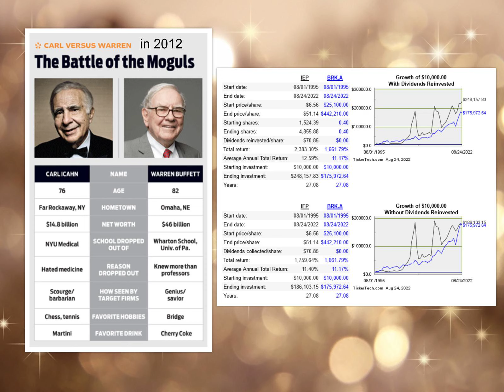Permanent Capital $ Investing Holy Grail $ Icahn's 30% vs. Buffett's 20% Compounding Rate since 1968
"Hedge fund and private equity managers have always been subject to the whims of their investors, or the rules of their funds. After all, the money belongs to their clients. But, for the managers, few things are more galling than having to pass on a sure thing because they have to give the money back.
Now many of the world’s savviest hedge fund and private equity managers think they have found a way round the problem. Instead of traditional funds that allow investors regular opportunities to redeem their money, or buyout funds that wind up after 10 years, they are looking to raise money for vehicles that bring cash in that can be invested in perpetuity. In the industry parlance, this is known as permanent capital and is seen as a new holy grail.
Whether these are stock market listed funds or acquisition vehicles that raise money in public share offerings, or reinsurance companies that bring in premiums to invest, they have a few things in common: fat fees and an end to the need to plead with potential investors to write checks every few years. The inspiration for many alternative managers is Berkshire Hathaway, the listed investment vehicle of Warren Buffett, who for 50 years has been able to invest the profits from his businesses and the premiums from his insurance operations without investors pressuring him to return cash to them. The result is that Berkshire is the fourth largest company on the US stock market.
Everyone is suffering from Warren Buffett envy, says the head of a private equity firm in New York. Berkshire had the money for rescue loans to Goldman Sachs in 2008 and Bank of America in 2011, moments of great fear in the markets when everyone except the US government seemed to be fleeing. Berkshire has made profits of more than $12 billion to date, in 2015, on those deals. As well as Mr. Buffett’s, the business model used for comparison is that of Carl Icahn, the controversial corporate raider. Mr. Icahn runs a family-only hedge fund but also has an $11.4 billion listed vehicle called Icahn Enterprises, whose businesses span, at different times and among other investments, railcars, metal recycling and textiles.
If you look at what Carl Icahn has done in the permanent capital vehicle, it has been really productive. It's actually the result of years of careful planning. Icahn had spent the 2000s making hundreds of millions of dollars the new-fashioned way: creating a hedge fund structure, so that he could invest his own money alongside people willing to give him 2.5% of their investment, plus 25% of their profits, for the privilege. By 2007 he was managing as much as $5 billion in outside capital from endowments, pension funds and even a Middle Eastern country. It worked wonderfully until his funds lost more than 35% of their value during the economic meltdown. Suddenly, like most fund managers, he faced disappointed investors and let cash-strapped partners redeem their funds. Instead of scratching back his assets under management, Icahn cut himself loose from the burden of limited partners entirely. He returned the remaining $1.76 billion of outside capital in his hedge fund in 2011. I never had a problem with my investors, says Icahn. But in the end there were too many conflicts when you wanted to buy a hundred percent of a company. Rather than be a fee-earning fund manager, he would reboot as a lone wolf, armed with a jumble of personal investment pools commingled with the funds of his publicly traded vehicle, Icahn Enterprises (Ticker symbol: IEP, of which he owns over 90%). What separates him from others is that they run money that can be recalled by their investors. Icahn, by virtue of his post-meltdown revamp, wages proxy battles and issues tender offers with this so-called permanent capital, money under his complete control. And given how large that permanent war chest is, he can target companies previously thought unassailable. Right now, says Icahn, without selling anything, we can write a check for about $10 billion. With that kind of ammo Icahn can take on a cash-rich company with a market cap of as much as $50 billion. I’m sure most would consider Warren Buffett to be the best investor ever.  But the numbers tell a different story.  In fact, the greatest investor of all-time is billionaire activist investor Carl Icahn. Incredibly, both Icahn and Buffett have been building their respective investment empires for close to five decades. And more incredibly, they remain at the top of their profession. Icahn has, unequivocally, shown superior skill as an investor. Consider this: Icahn has returned 30% annualized since 1968... "